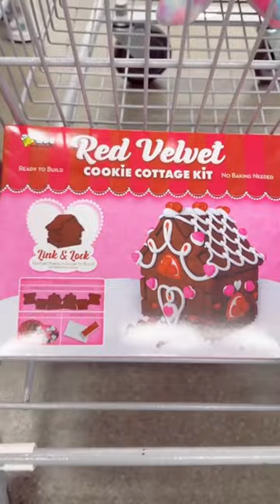Shopping For Bree’s 🎂 Birthday Part One!